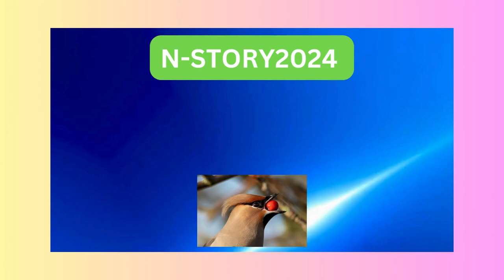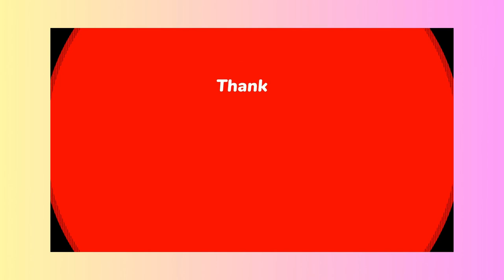From Bankruptcy to Millions: The Journey of Will Smith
Will Smith's journey from bankruptcy to millionaire status is a testament to resilience, talent, and reinvention in the entertainment industry. The iconic actor, known for his roles in blockbuster films like "Men in Black," "Bad Boys," and his breakout hit series "The Fresh Prince of Bel-Air," has navigated through various ups and downs in his career alongside his family, including his wife Jada Pinkett Smith and their children Willow and Jaden Smith.

In recent years, Will Smith has expanded his reach beyond acting, delving into other ventures such as producing, music, and even social media. His candid and engaging presence on platforms like YouTube has garnered him a massive following, with projects like "360 with Speedy" showcasing his charm and wit alongside interview host Speedy Morman.

Despite facing setbacks, such as the highly publicized incident at the Oscars in 2022 where he slapped comedian Chris Rock after a joke aimed at his wife, Jada Pinkett Smith, Will Smith has continued to remain a prominent figure in the entertainment industry. While the incident led to controversy and repercussions, including his temporary ban from the Oscars, Smith's ability to address and learn from his mistakes demonstrates his ongoing growth and maturity as both an artist and a person.

Beyond the drama, Will Smith's career has seen continued success with projects like the long-awaited "Bad Boys 4" and his involvement in the reboot of the "Men in Black" franchise. His enduring popularity and influence in pop culture have also led to exciting new opportunities, including ventures into music and collaborations with fellow industry heavyweights.

In the ever-evolving landscape of entertainment and media, Will Smith remains a constant force, blending his signature style with a willingness to explore new avenues and push boundaries. Whether it's his engaging interviews on platforms like Complex Networks or his candid discussions on topics ranging from sneaker shopping to goat talk, Will Smith continues to captivate audiences worldwide with his charisma, talent, and unwavering dedication to his craft.